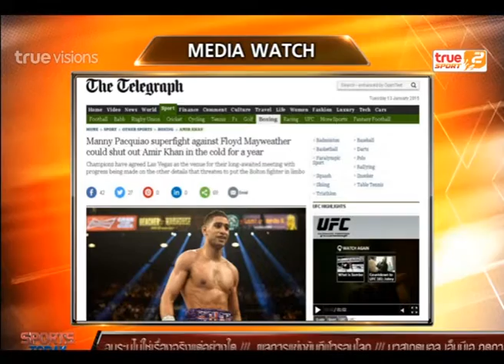Sport Today | 13-01-2015 (2/4)